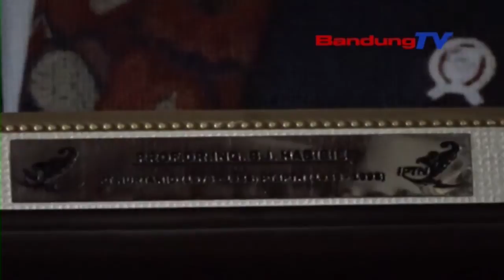Mengenang Kesederhaan Bj Habibie Kala Menjabat Dirut IPTN